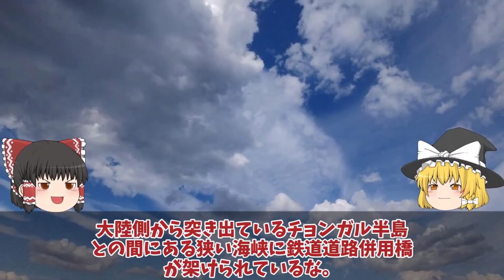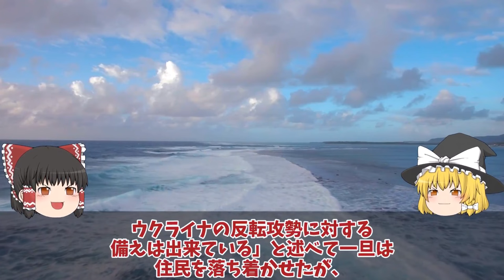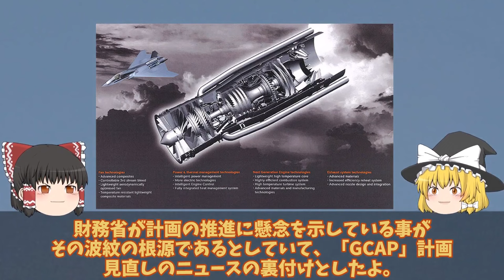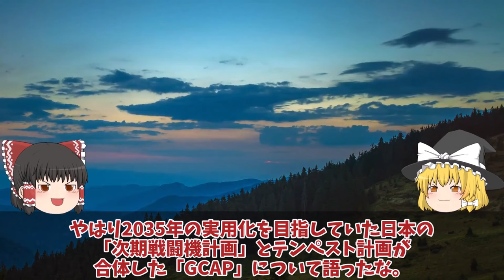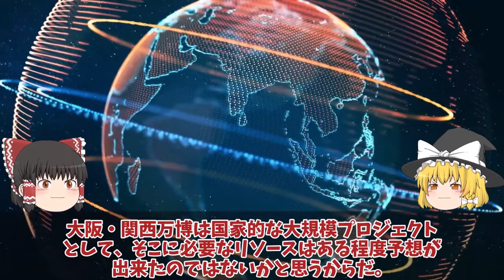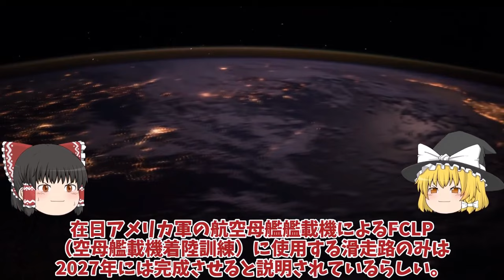【ゆっくり解説・軍事News】クリミア奪還スペシャル ウ軍ついにクリミア奪還動く鍵はメルトポリ補給路断絶に！あらゆる兵器を使用し半島奪還【スペシャル・特集】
クリミア奪還スペシャル ウ軍ついにクリミア奪還動く鍵はメルトポリ補給路断絶に！あらゆる兵器を使用し半島奪還【スペシャル・特集】

1111 ウ軍ついにクリミア奪還動く鍵はメルトポリ補給路断絶に！あらゆる兵器を使用し半島奪還？

1112 三菱X3心神IHI社XF59に赤信号点灯か！ロールスロイス涙か英国政権交代で共同開発に陰り戦闘機か原潜かの選択に唖然？

1112 防衛省ついに馬毛島施設イメージ図公開着工から1年半で完成が3年遅延か！F35B訓練いずも、かが米空母係留開始？